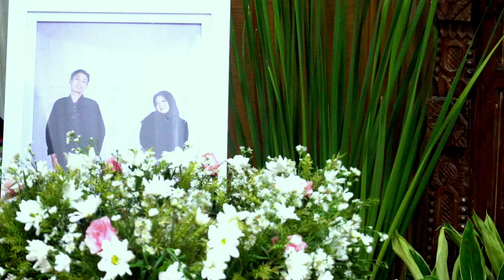SIRAMAN MAS SARTONO CAMPURSARI TUMPUK SURYANI 03 December 2022 12 29 47 PM